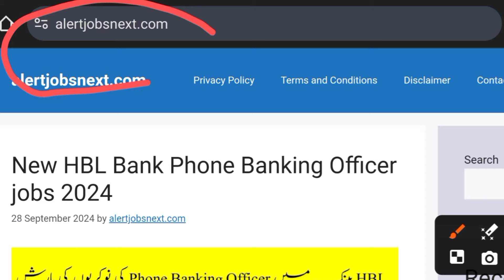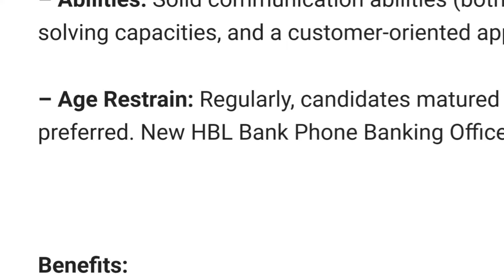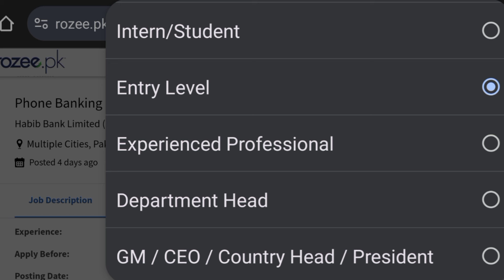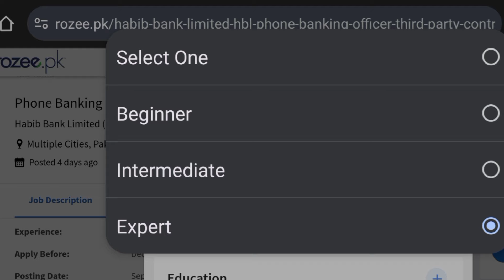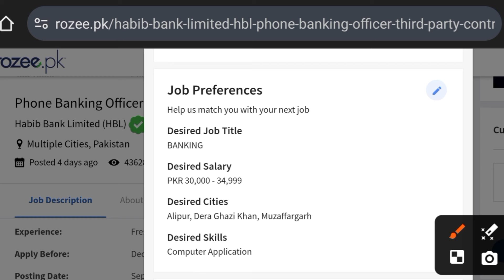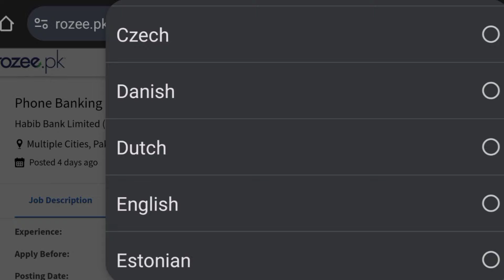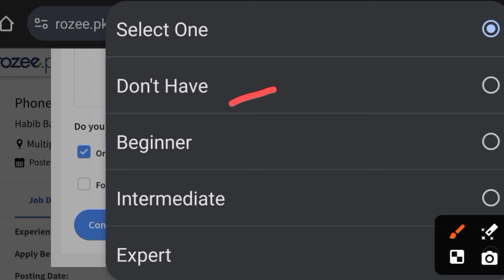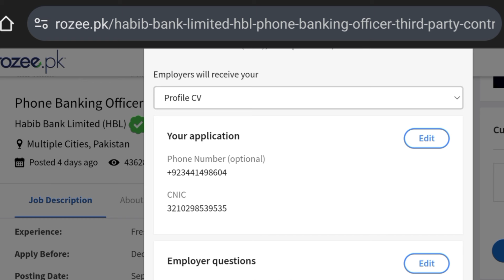HBL Bank Phone Banking Officer Jobs 2024- New Career Opportunity In Pakistan- How to Apply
HBL (Habib Bank Limited) is offering exciting career opportunities for Phone Banking Officer positions in 2024. These roles are ideal for individuals interested in joining Pakistan's largest bank and contributing to its customer service operations. As a Phone Banking Officer, you will be responsible for handling customer queries, providing solutions, and ensuring a high standard of customer service through telephone banking channels. This position provides a chance to develop communication skills and grow within the banking industry.

Key Responsibilities:
- Handle inbound and outbound customer calls.
- Assist customers with account information, transactions, and banking services.
- Resolve customer complaints and provide accurate information on products and services.
- Promote banking products and services to potential customers.
- Maintain records of customer interactions for future reference.

Job Requirements:
- A Bachelor’s degree from a recognized institution.
- Strong communication skills in both English and Urdu.
- Basic computer proficiency, especially in Microsoft Office.
- Ability to handle customer queries professionally and efficiently.
- Previous experience in a customer service role is an advantage but not required.

Benefits:
- Competitive salary package.
- Career growth opportunities within the bank.
- Training programs to enhance professional skills.
- Health and life insurance.

How to Apply:
Candidates interested in applying for the HBL Phone Banking Officer positions can do so through Rozee.pk. Follow these steps:
1. Visit the [HBL Phone Banking Officer job listing on Rozee.pk].
2. Sign in or create an account on Rozee.pk.
3. Complete your profile, including education and experience details.
4. Search for "HBL Phone Banking Officer" jobs.
5. Click on the relevant listing and follow the instructions to submit your application.

This is a great opportunity for fresh graduates or individuals with customer service experience looking to build a career with one of Pakistan's top banks.